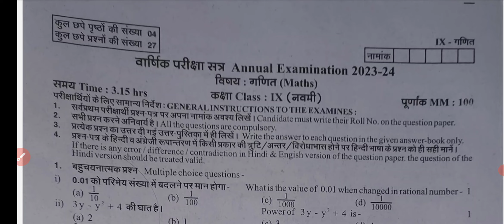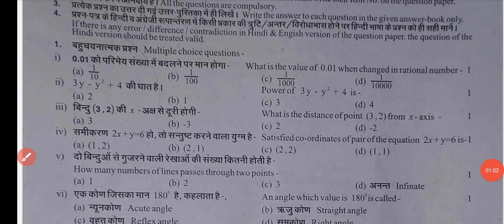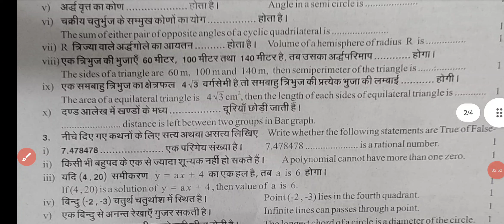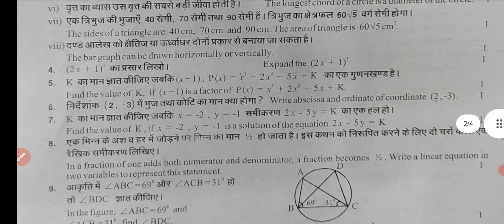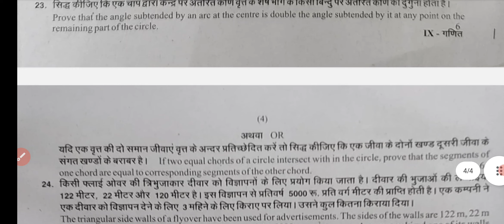RBSE Class 9th Maths Varshik Pariksha Paper 2024 |Rajasthan Yearly Exam 9th Maths Paper Answer Key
Maths paper class 9 model paper exam
Maths mein paper class 9
class 9th Maths Varshik Pariksha paper 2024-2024 /9वी ka Maths ka VarshikPariksha paper 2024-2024

9th varshik paper 2024 Ganit
9th Maths Varshik Pariksha paper 2024